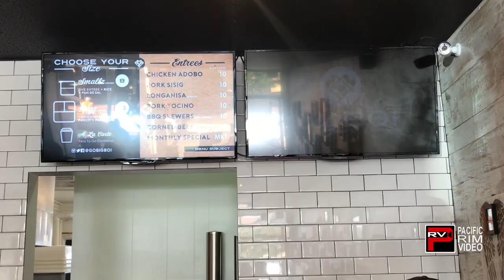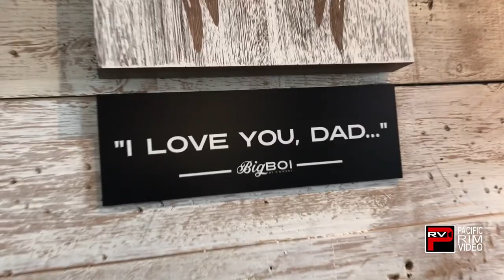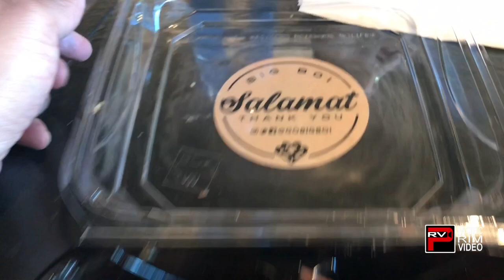Ron Nery Explores Filipino Comfort Food at Big Boi in West LA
Pacific Rim Video special correspondent Ron Nery Jr takes a look and taste of the newest Filipino restaurant in West Los Angeles called Big Boi. Big Boi is the brainchild of Chef Barb Batiste who also owns B Sweet six doors down from Big Boi. B Sweet is known for its ube based desserts.

Big Boi serves up a healthier version of Filipino classics such as chicken adobo, pancit, carne norte, bbq beef sticks, tocino and longanisa.

Big Boi is located at 2027 Sawtelle Blvd, Los Angeles, CA.